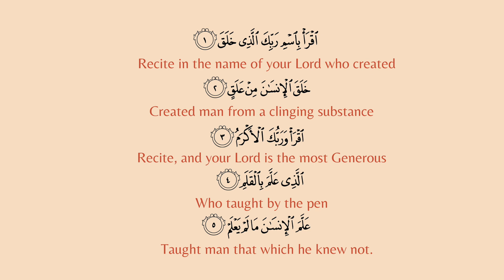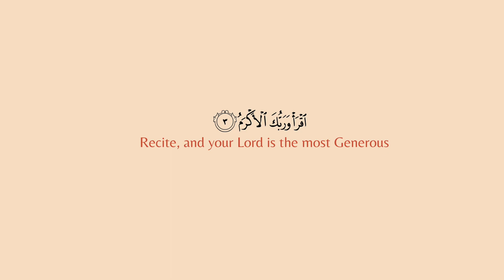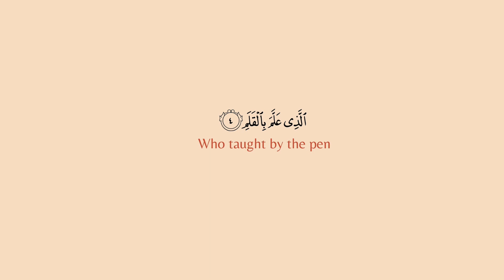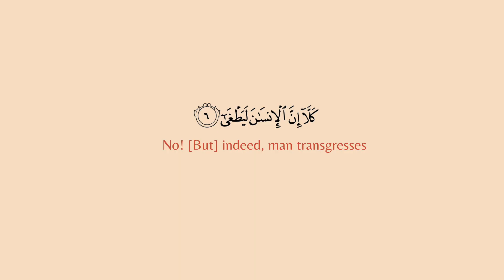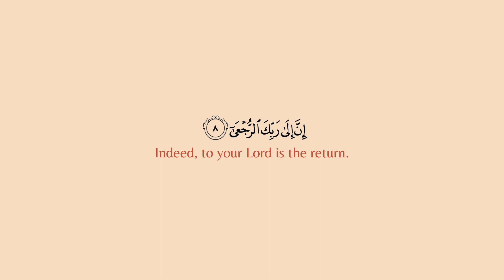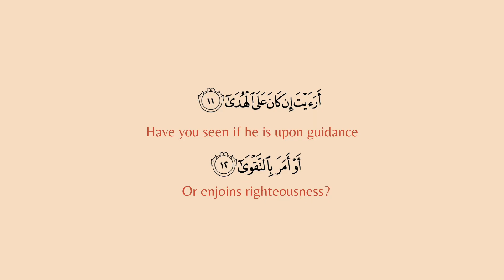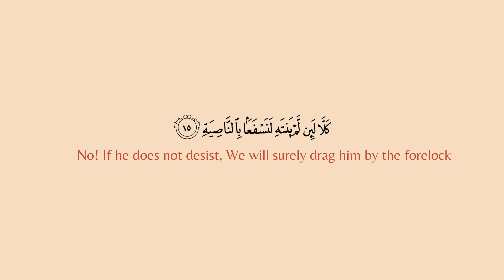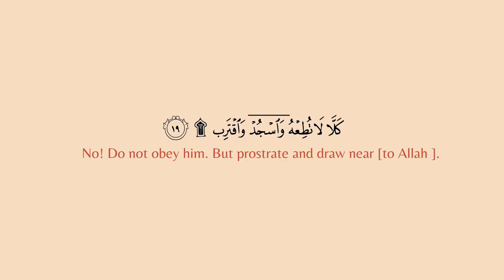Tafsir Surah al Alaq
As-salamu Aleikum!
Let's take a quick dive into Surah Al-Alaq.

♥ BOOKS
» Tafsir Ibn Kathir
» The Study Quran